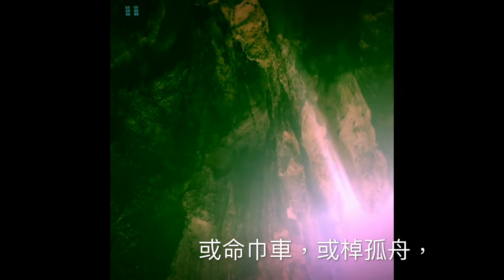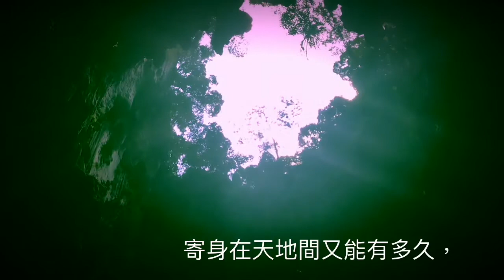陶渊明《歸去來兮》 纪展雄 朗读 《经典文言文》 Classical Chinese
#372.度杂货店
《归去来辞》        陶渊明

归去来兮！田园将芜，胡不归？既自以心为形役，奚惆怅而独悲？悟以往之不谏，知来者之可追；实迷途其未远，觉今是而昨非。舟遥遥以轻扬，风飘飘而吹衣。问征夫以前路，恨晨光之熹微。乃瞻衡宇，载欣载奔。童仆欢迎，稚子候门。三径就荒，松菊犹存。携幼入室，有酒盈樽。引壶觞以自酌，眄庭柯以怡颜。倚南窗以寄傲，审容膝之易安。园日涉以成趣，门虽设而常关。策扶老以流憩，时矫首而遐观。云无心以出岫，鸟倦飞而知还。景翳翳以将入，抚孤松而盘桓。

归去来兮，请息交以绝游。世与我而相违，复驾言兮焉求？悦亲戚之情话，乐琴书以消忧。农人告余以春及，将有事于西畴。或命巾车，或棹孤舟，既窈窕以寻壑，亦崎岖而经丘。木欣欣以向荣，泉涓涓而始流，羡万物之得时，感悟生之行休。

已矣乎！寓形宇内复几时。曷不委心任去留？胡为遑遑欲何之？富贵非吾愿，帝乡不可期。怀良辰以孤往，或植杖而耘耔。登东皋以舒啸，临清流而赋诗。聊乘化以归尽，乐夫天命复奚疑？

回去吧！田园快荒芜了，为什么还不回家去？既然自己自作自受，使心不能自主，反而被形体所支配，那么何必感到失意而独自悲伤？我已深知过去的错误不可追回，而未来的还可以及时弥补。其实步入迷途并不很远，更感到现在退隐的正确而以往出仕的错误。归舟在水中轻轻地晃荡，风儿微微吹动着我的衣裳。向行人探寻前去的道路，只恨晓色微露，使我见不到故乡的面目。终于望见我那简陋的家门，又是兴奋又是奔跑。家中的僮仆笑脸相迎，年幼的孩子迎候在门道。院中的小路已经长满了荒草，往日的松菊犹存旧貌。领着幼儿走进室内，杯中的早已斟满美酒。取来酒壶酒杯自饮自酌，看着院树露出微笑。身倚南窗寄托清高的情趣，愈觉狭小居处才易于安乐逍遥。每天在园内散步自有佳趣，俗客不来虽设院门却常关不开。拄着手杖四处走走停停，不时抬头远望天外。白云自由自在地飘出山坳，飞倦的鸟儿知道向山林中飞还。日光渐渐昏暗将要隐没，手扶着孤松久久逗留徘徊。

归去了吧，让我断绝与官场世俗的往来交游。混浊的世道既然与我的本性相违，再驾车出游又能有什么追求！开心地听听亲戚真情的话语，快乐地弹琴读书可以消除忧愁。农人告诉我春天到了，西边的田地将有农活要预筹。有时乘上有蓬的小车，有时划着孤单的小舟。既攀援曲折幽深的山沟，也经过高低不平的山丘。只见草木生机勃勃十分茂盛，泉水开始潺潺不息日夜涌流。真羡慕自然界的万物正得其时，感叹自己的生命即将走向尽头。

还是算了吧，寄身在天地间又能有多久，为什么不随心所欲决定是隐是仕？为什么整天匆忙不安想要到何处去找归宿？荣华富贵不是我的意愿，仙境缥渺也难以寻觅。向往好时光就一人独自前往，或者插了手杖而去除草犁田。登上东面的高冈放声长啸，来到清澈的水边赋诗留连。姑且顺应自然的变化走完人生道路，乐天安命又有什么好犹疑的呢？

题解：本文是作者陶渊明辞掉官职，刚回到家时所作，由序和辞两部分组成。序文着重说明出任和归隐原因，这里收录的辞主要抒发了作者远离官场，欣然归隐的心情。

作者：陶渊明（公元365－427年），名潜，字渊明、元亮，东晋浔阳柴桑（今江西九江）人，卒后朋友私谥“靖节”，故后人又称“靖节先生”。曾出任一些小的官职，因厌恶官场而隐居田园，是中国文学史上著名的田园诗人。